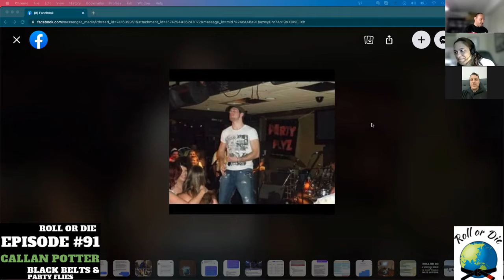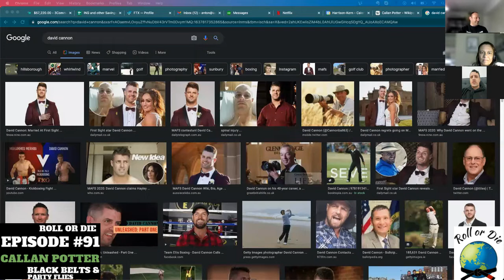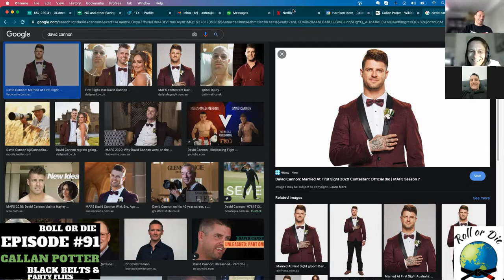RoD Episode #91 - Callan Potter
The richness of our martial arts community is unbelievable.  In this episode, we get to spend time with the legendary Callan Potter @calpot_ufc who has had all sorts of victories in the cage, and made it to the highest level, the UFC, while being a father, a contributor back to the community and working full time.  Enjoy!!